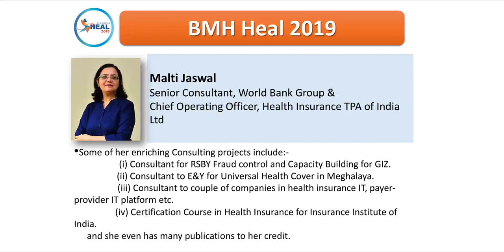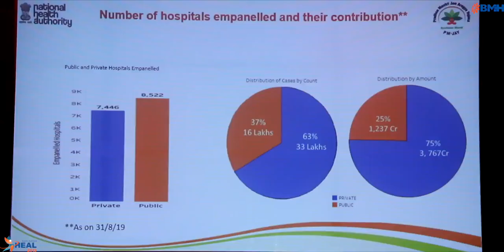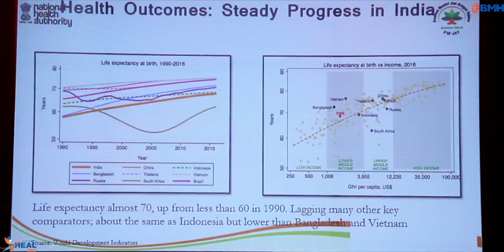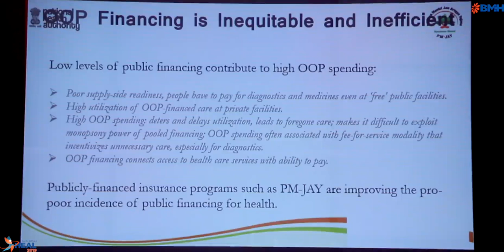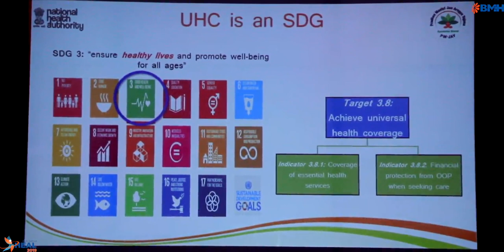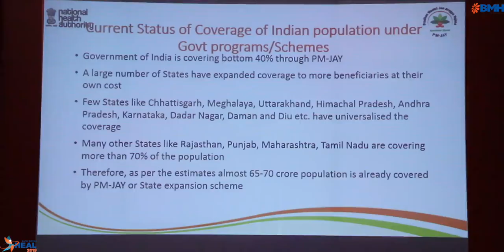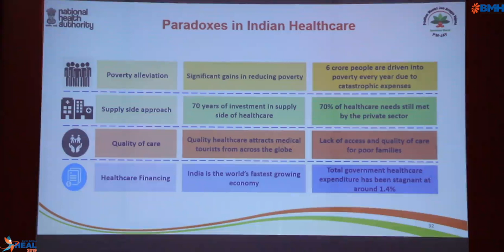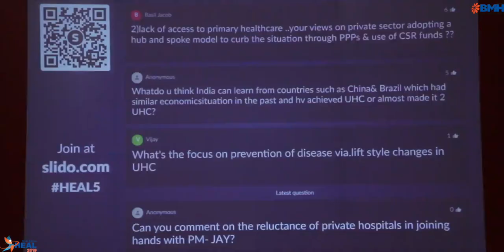UNIVERSAL HEALTH COVERAGE by MALTI JASWAL HEAL 2019